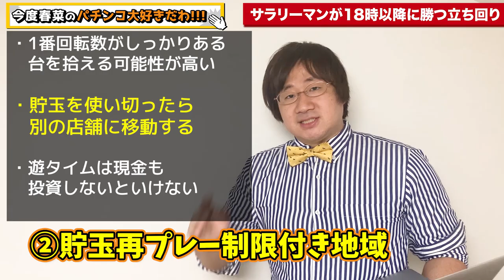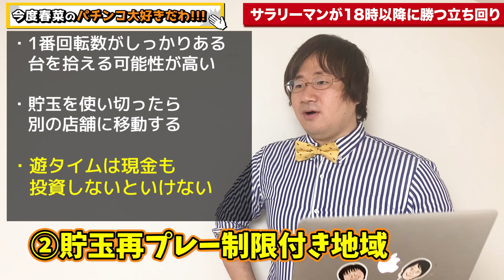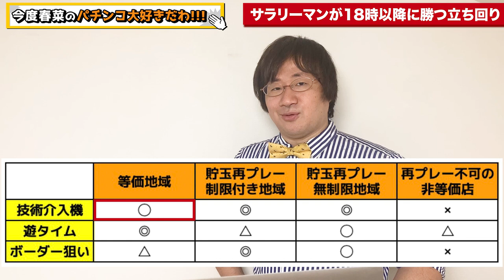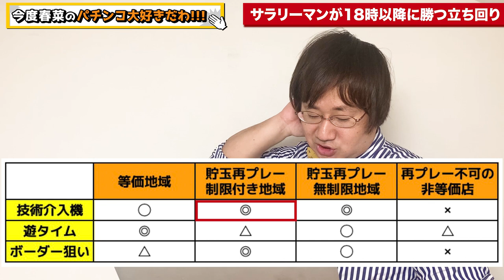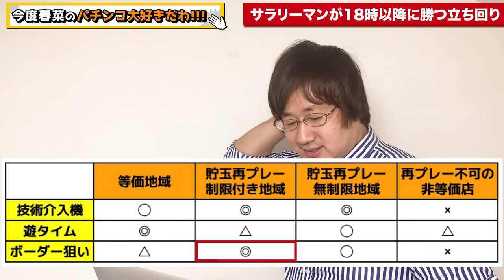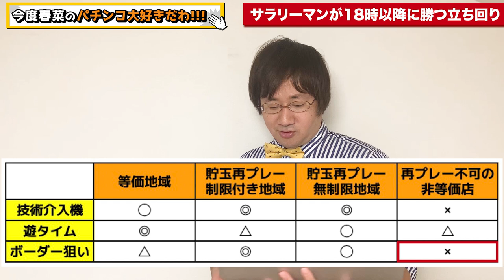サラリーマンの為の18時以降からの立ち回り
みんな！
しつこい。笑

今日は、よく質問頂くランキングベスト3位に常に入ってる（多分）夕方以降の立ち回りについて話しました！
是非参考にして、ベストな立ち回りを心掛けてください＾＾

✅もくじ
00:00 はじめに
01:31 ①等価地域
03:30 ②貯玉再プレー制限付き地域
05:56 ③貯玉再プレー無制限地域
07:01 ④再プレー不可の非等価店
08:35 まとめ
11:17 おわりに